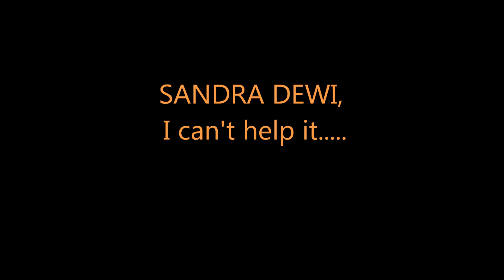Sandra Dewi - I can't help it........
Photo collections of Sandra Dewi, the Indonesian prettiest model.